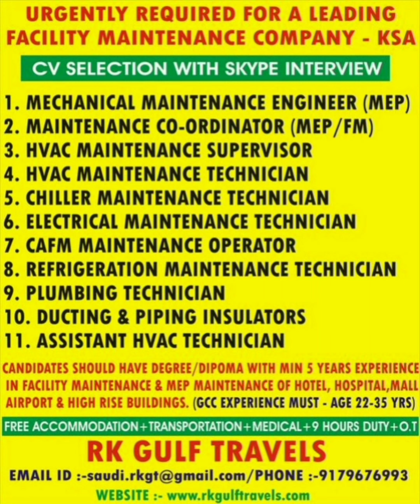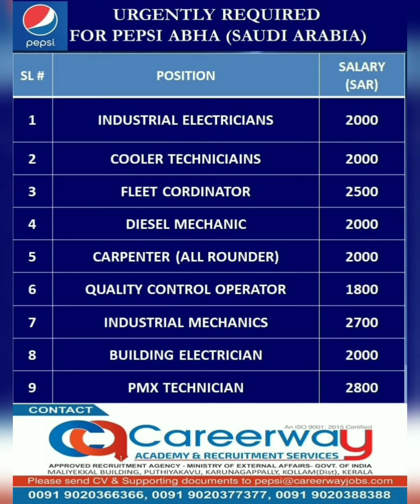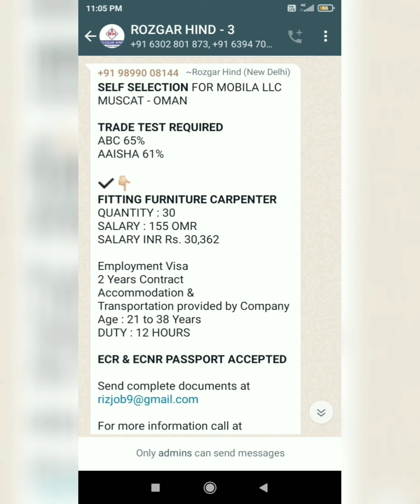17-Oct Dubai Job Vacancy 2021, Gulf Job Vacancy 2021, Assignment Abroad Times Today, Gulf Jobs 2021